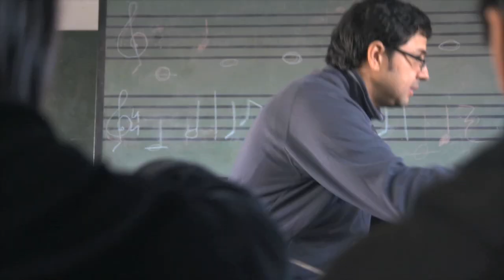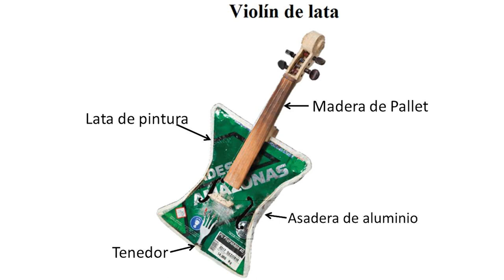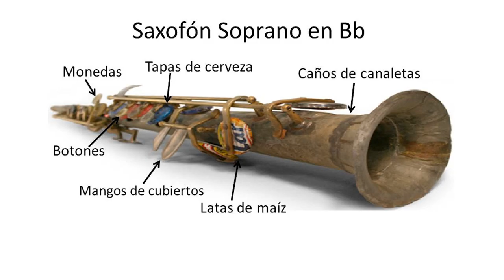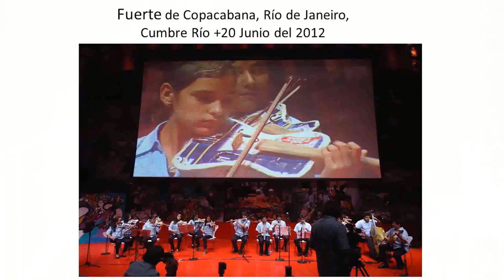Gramo / Favio Chavez y la Orquesta de Instrumentos Reciclados de Cateura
Favio Chávez y los chicos de la Orquesta de instrumentos reciclados de Cateura se apoderaron del escenario para contarnos su historia, sus sueños, sus viajes por el mundo gracias a la música. Un cierre lleno de emociones y con una enseñanza profunda.